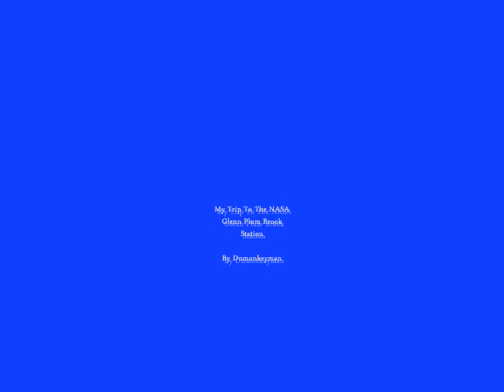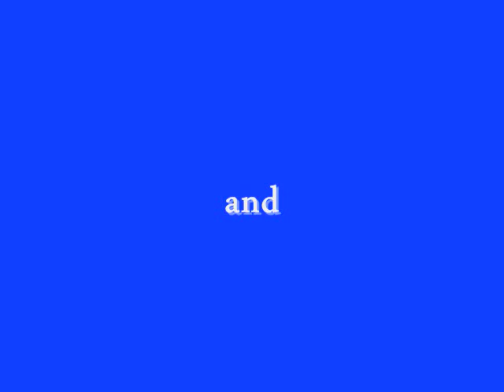My Trip To The NASA Glenn Plum Brook Station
My parents took me to an open house at the NASA Glenn Plum Brook Station in Sandusky, Ohio, and I took a few pictures of some of the models and facilities that were there.